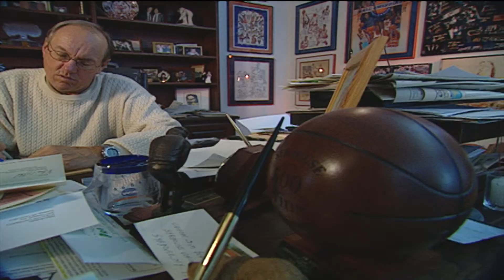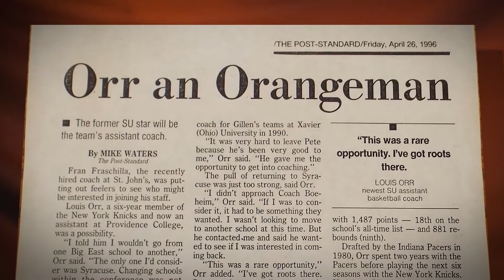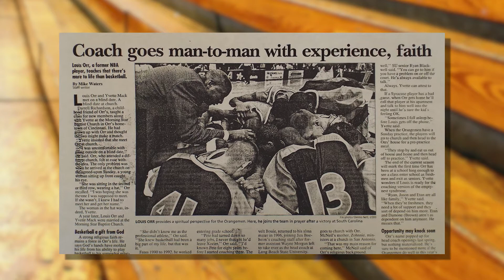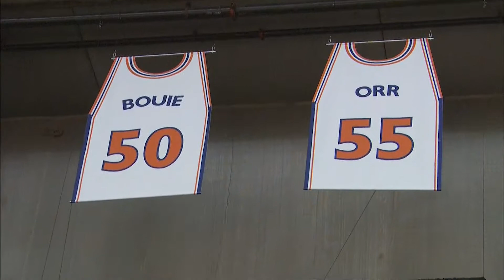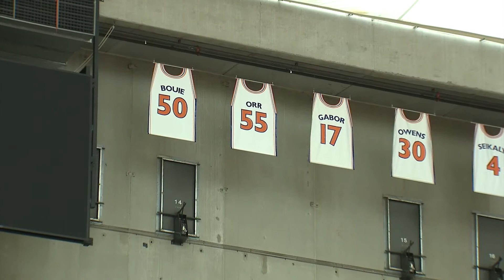Louis Orr Syracuse Legend DVD